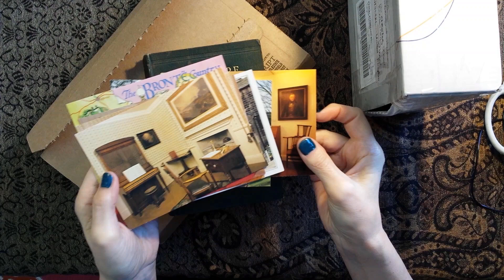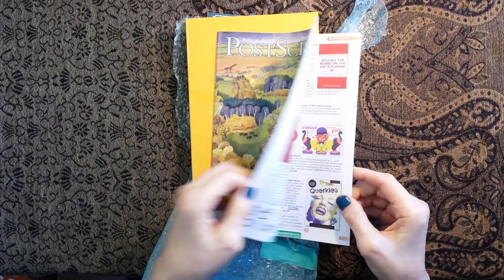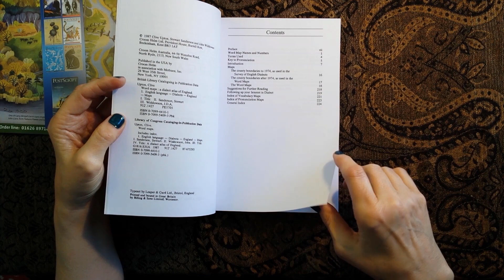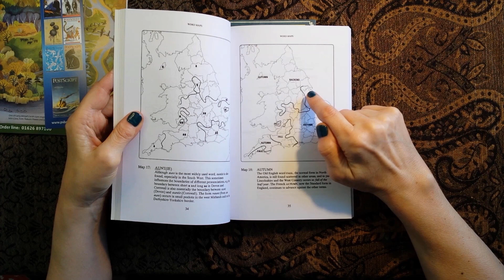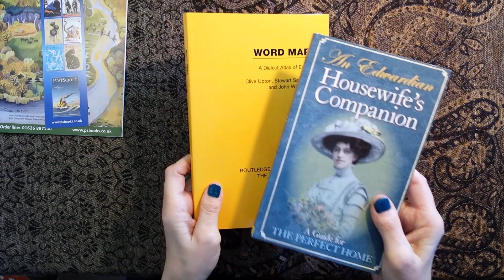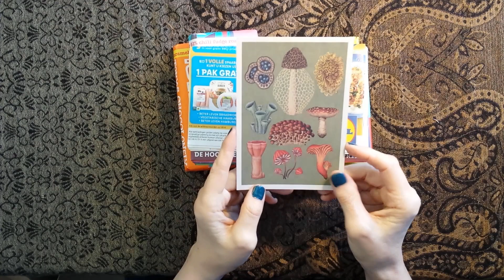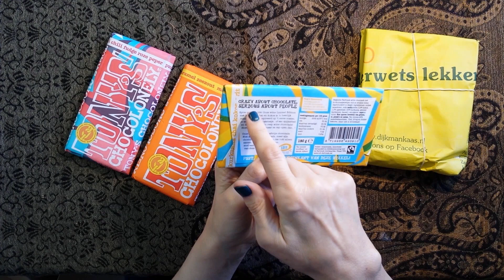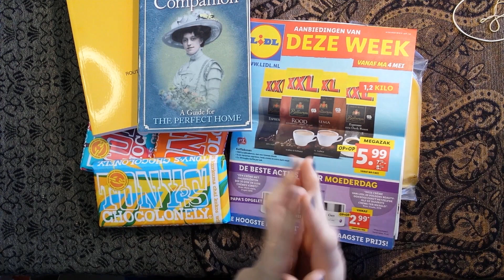ASMR | Subscriber Gifts Unwrapping Show & Tell - Giveaway Reminder & Whispered Chat Update!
Hi everyone! Today I have a couple of lovely subcriber gifts to unbox and unwrap - plus an update on my Giveaway, and a hint at what giveaway I'll be doing next - all in a whisper! Kx

[closing date 31 May 12pm UK time]